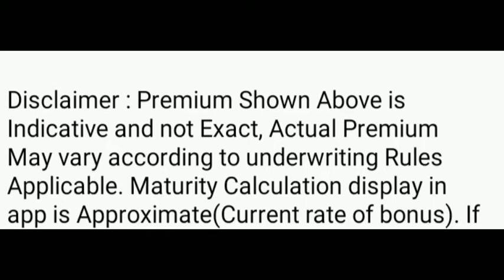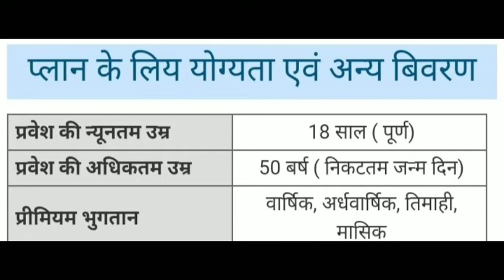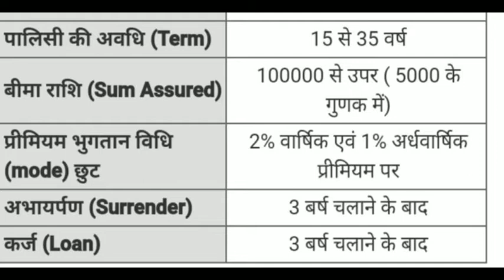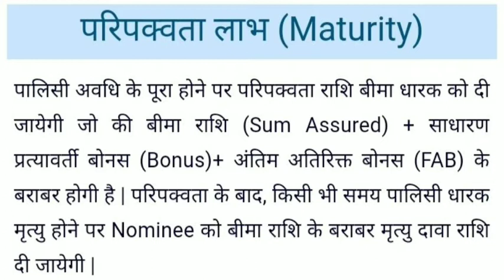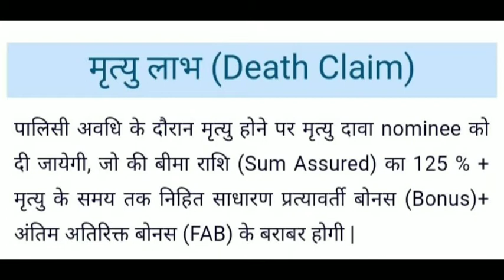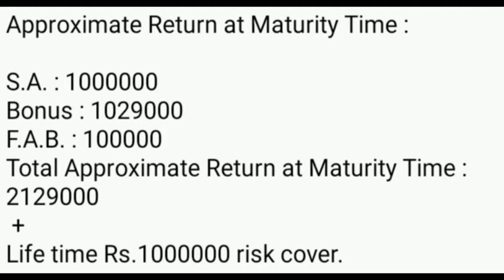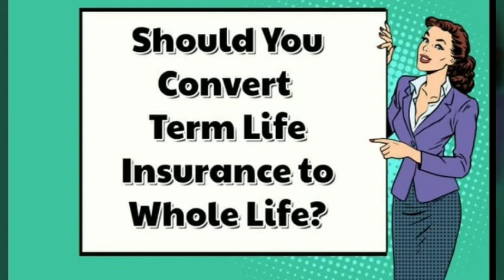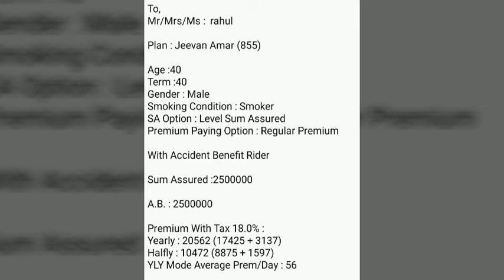LIC best policy Jeevan Anand Table no. 915 full details in hindi जीवन आंनद पॉलिसी की पूरी जानकारी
jeevananand BESTLICPLAN LIC Jeevan Anand Table no. 915 जीवन आनन्द this video halps you to understand the LIC Jeevan Anand (table no. 915) in very simple but effective language this plan give you whole life insurance This plan two times money jindgii ke Sath BHI air jindgii ke bad BHI मित्रो इसका टेबल नम्बर बदल कर 915 हो गया है दोस्तो ऐसी ही और वीडियो की जानकारी के लिए चैनल को सब्सक्राइब अवश्य कर लें धन्यवाद